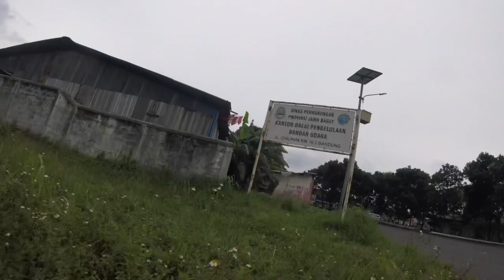Let’s Run Away | FPV FreeStyle | No Copyright 🤩🤘🇲🇨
Penerbangan ini sekedar untuk hiburan dan bukan untuk diikuti. terima kasih

Drone rakitan yang diterbangkan untuk video ini:
Frame: TBS Source One v2
FC/ESC: mamba stack
Motors: 3 mamba 2207, 1 Emax Eco II 1700 KV
Kamera: Foxeer, GoPro session 5
Radio: TBS Tango II
Goggles: Fatshark HD3